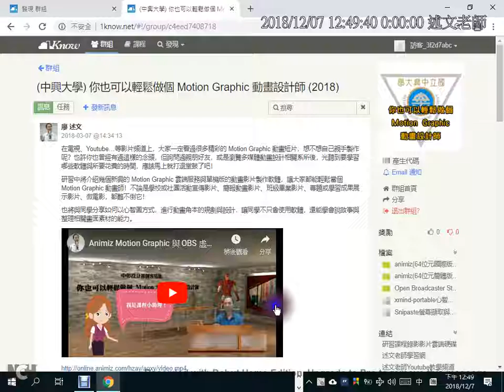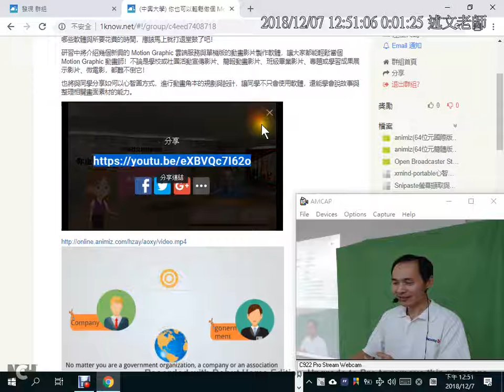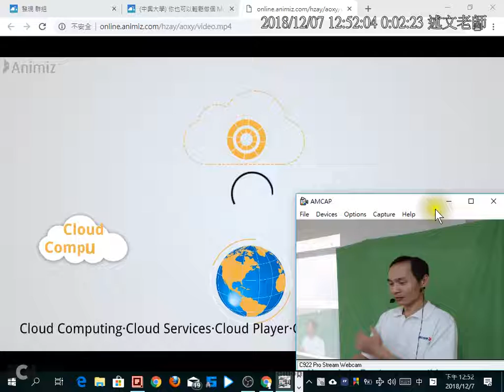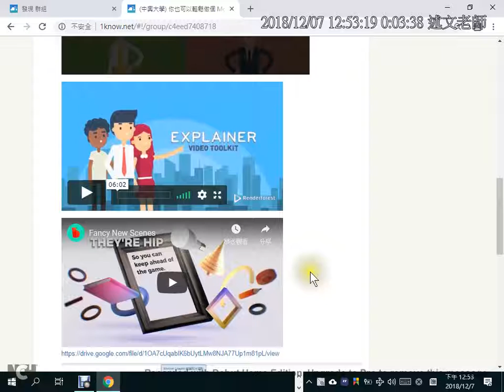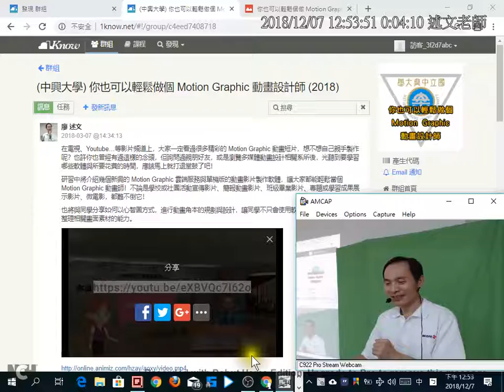02：「你也可以輕鬆做個 Motion Graphic 動畫設計師」研習介紹